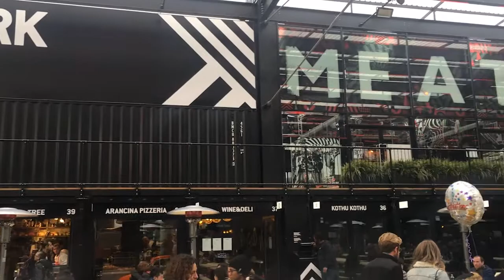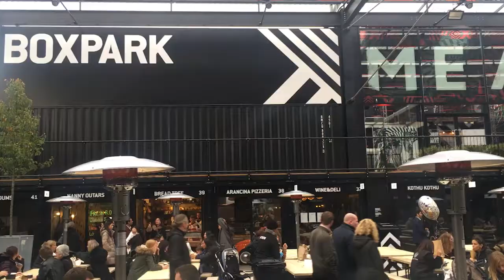Video showcase: Boxpark Croydon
Retail Design World visits Boxpark Croydon to meet founder Roger Wade